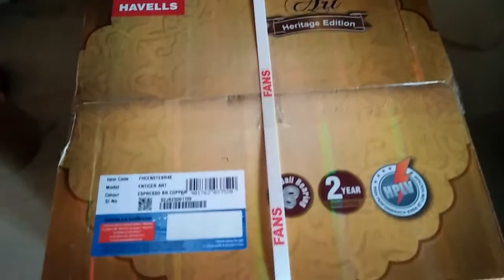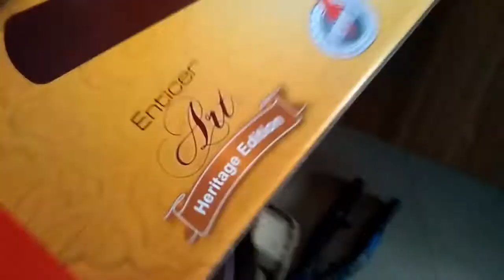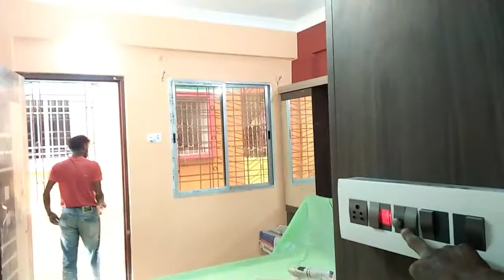Havells andria and Havells art look good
Havells indias no one yaaro

Lagao or Hawa ka maza lo

Isko laga dala life jhingalala